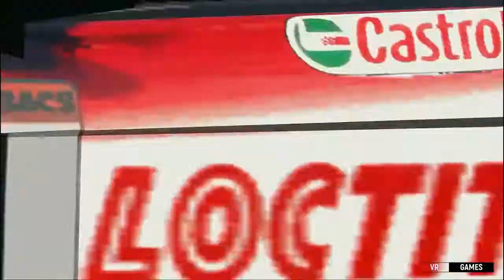GT5 | Honda Loctite Mugen NSX '01